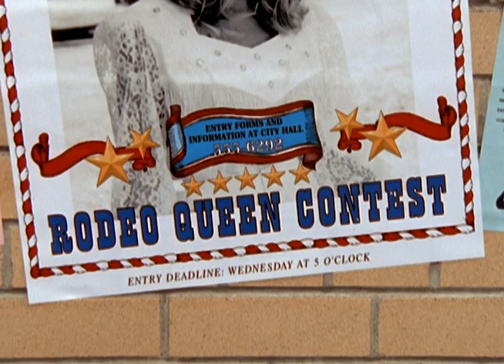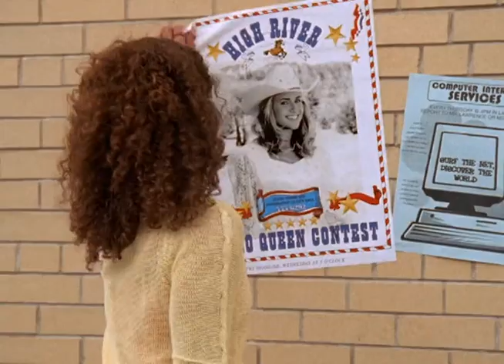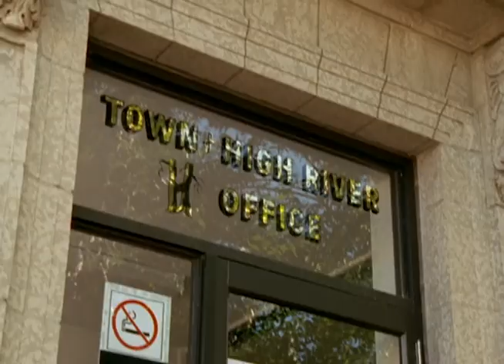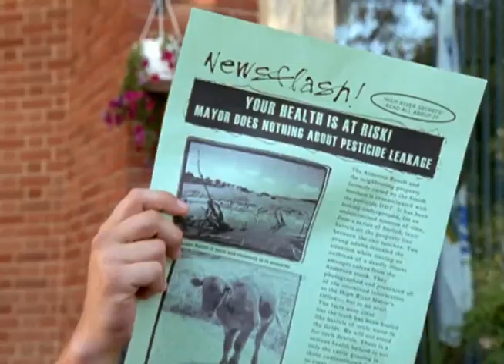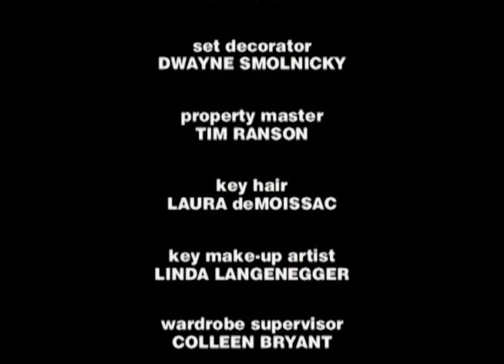Caitlin's Way - Cows and Effects (HQ)